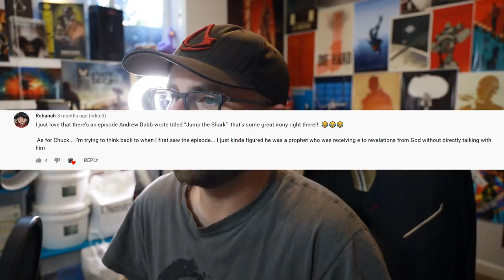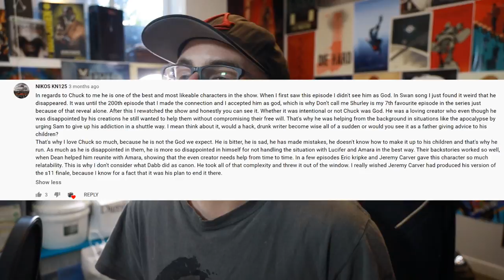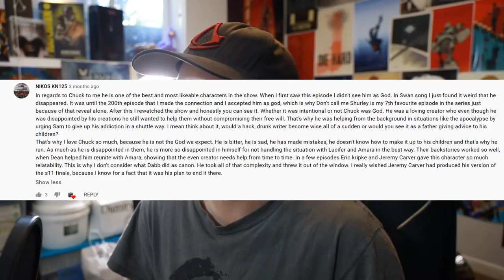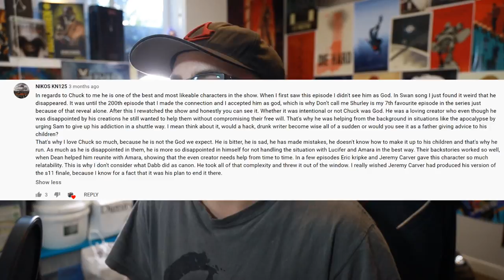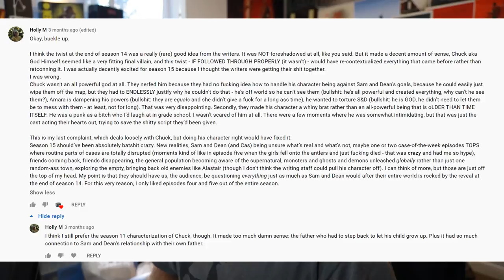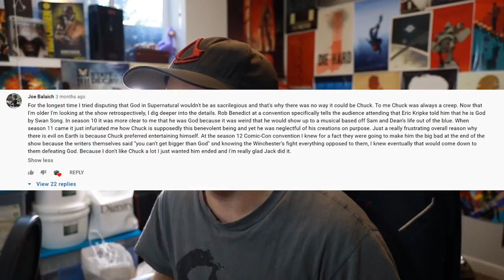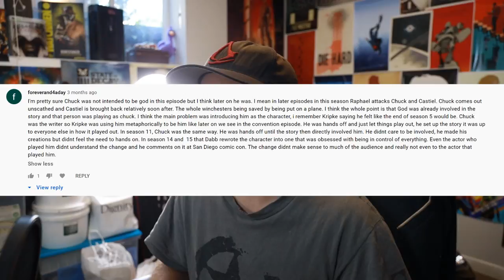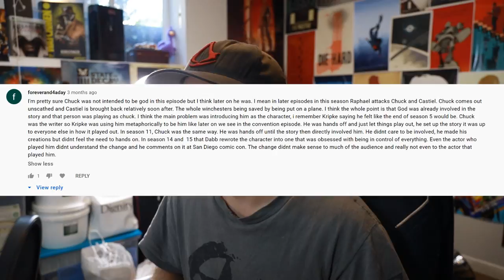Was Chuck God All Along? A Supernatural Conversation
After much delay, due to my laziness, here is a video reading your comments about your thoughts on Chuck following his introduction in Season 4 and whether it relates to what he became towards the end of the show!
Thank you guys for your comments and I enjoyed reading them and the discussions they rose.